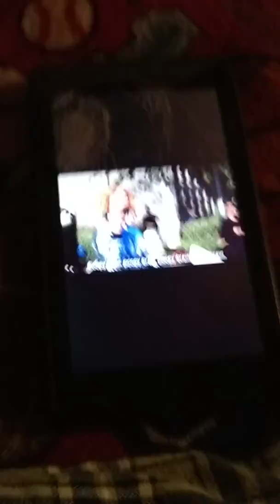Lil pump Gucci gang parody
By Bart baker